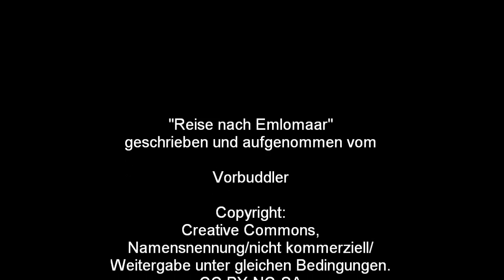Minecraft Music Video - Reise nach Emlomaar - Journey to Emlomaar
- Der musikalische Ausklang unserer langen Reise nach Emlomaar. Lehnt euch einfach zurück und lasst die Staffel 2 der Let's Shows Revue passieren :)

Und vor allem: Freut euch auf die nächsten Let's Show-Folgen "Fluch des Morkhan"!

Erklärung zu der Creative Commons Lizenz:
Du darfst das Stück weitergeben und remixen wenn du 1) ordentlich Credits gibst (z.B. Link auf minenarbeit.de und/oder diesen YT-Kanal), 2) keine kommerziellen Absichten hast und (!) 3) zu den gleichen Bedingungen weitergibst. Kurz gesagt: Fair Share ;)